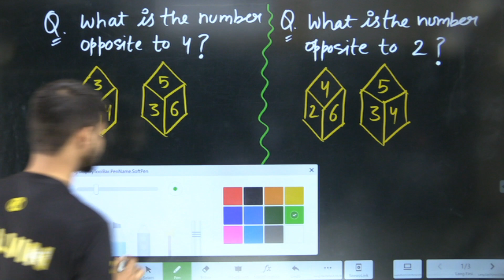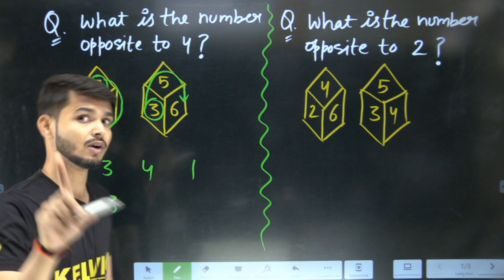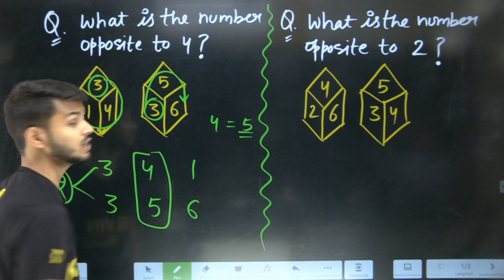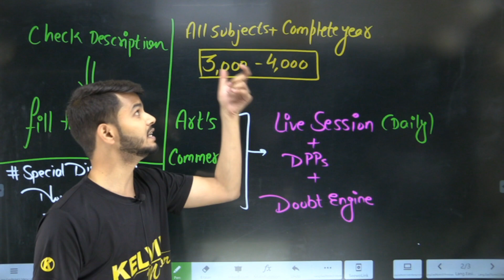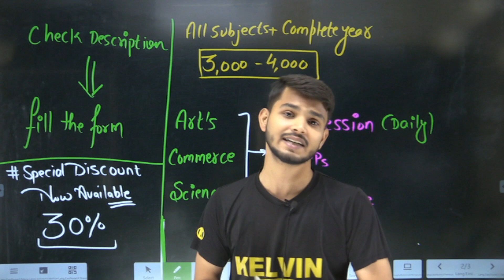है हिम्मत ? Open Challenge | Number कौन सा आयेगा? | Manish Sir | Kelvin